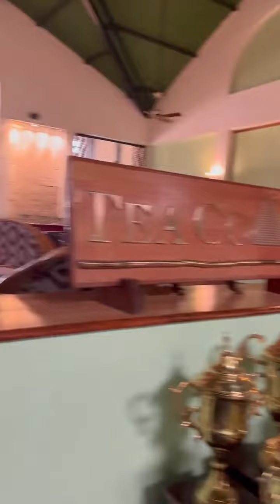Best Resorts In Bangalore I Best Water Parks I Club Cabana Amusement Park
Thank you for sharing your wonderful experience with us.

We are grateful for you and your team's visit to our amusement park! We hope you had a fantastic day full of fun and excitement😇